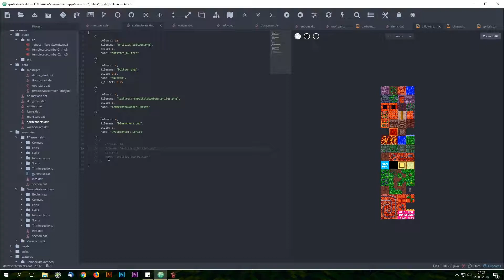[Bug] Delvedit Spritesheet-Bug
adding a new spritesheet GFX change all other existing spritesheets ... ?__?
[EDIT]embarrassing wrong spelling. .